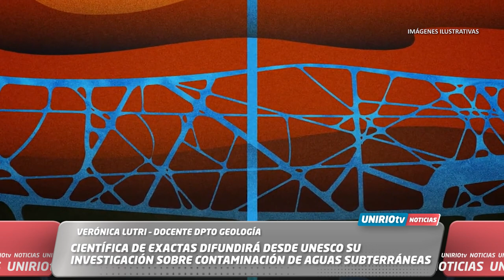DOCENTE DE EXACTAS DIFUNDIRÁ DESDE UNESCO SU INVESTIGACIÓN SOBRE CONTAMINACIÓN DE AGUAS SUBTERRÁNEAS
VERÓNICA LUTRI – DOCENTE DPTO GEOLOGÍA
UniRio TV
Universidad Nacional de Río Cuarto
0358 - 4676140